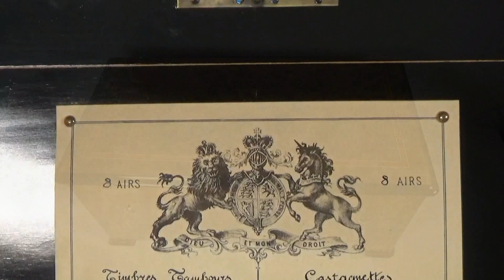Antique George Bendon Orchestra Music Box C. 1880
An exceptional Swiss orchestra musical box made by Charles George Bendon in 1880.

A large superbly crafted case, houses the orchestral musical movement made by the renowned Swiss maker George Bendon. The orchestral musical movement consists of 6 tuned bells, a snare drum as well as the finely crafted castanet. Each instrument can be engaged or dis-engaged at will, allowing the listener to select any or all of the accompaniments for each individual tune. The excellent tune programme includes popular pieces of the day that bring out the very best of each of the instruments present here. Overall, a very fine piece of Victorian precision engineering combined with outstanding musical excellence.

Movement and case have been lovingly restored to the very highest of standards.